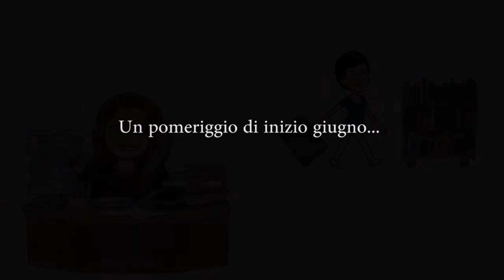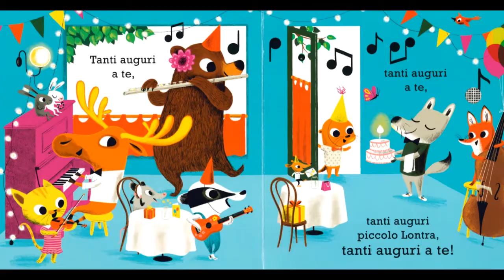Buon Compleanno Biblioteca Ragazzi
Sabato 5 giugno 2021 la Sezione Ragazzi della Biblioteca civica di Pordenone compie gli anni: tanti auguri biblioteca !!!